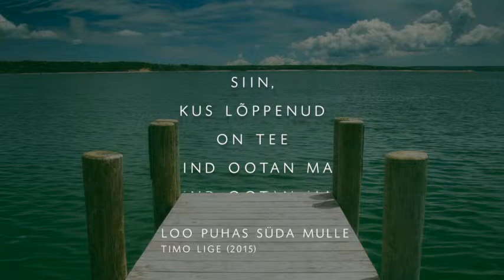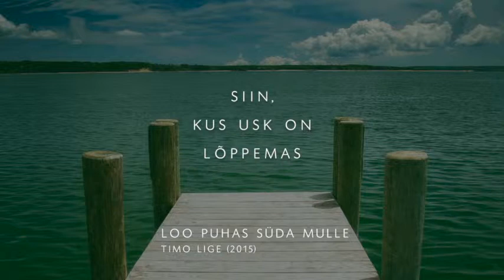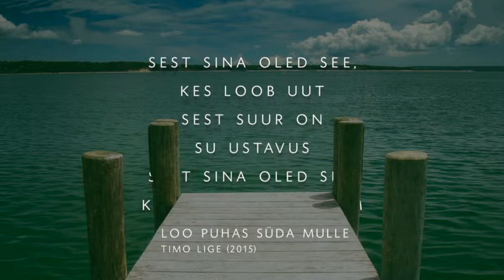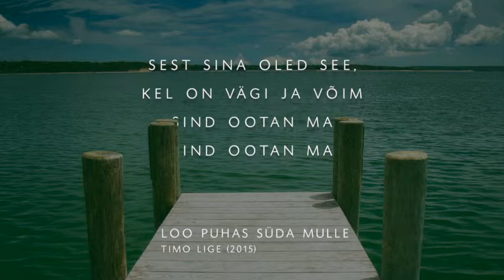Timo Lige - Loo puhas süda mulle